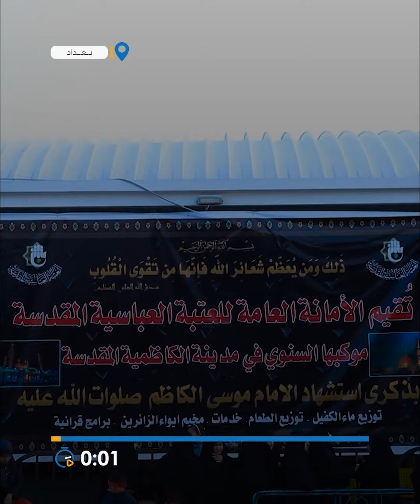آليات العتبة العباسية تشارك في نقل زائري الإمام الكاظم (عليه السلام) بذكرى استشهاده